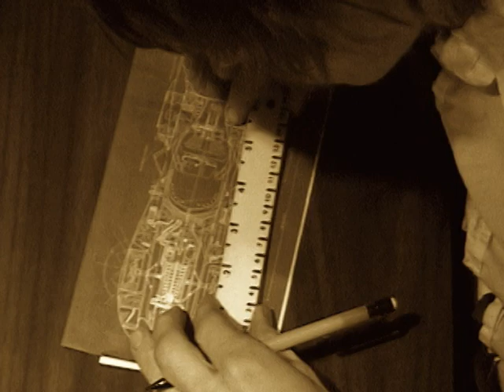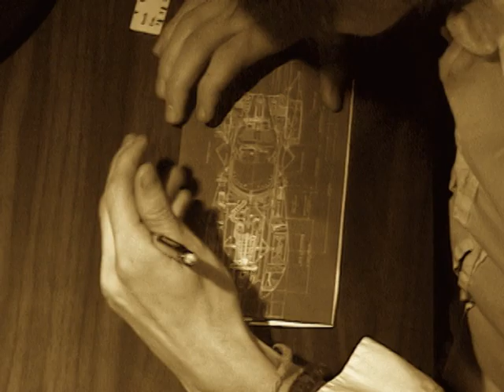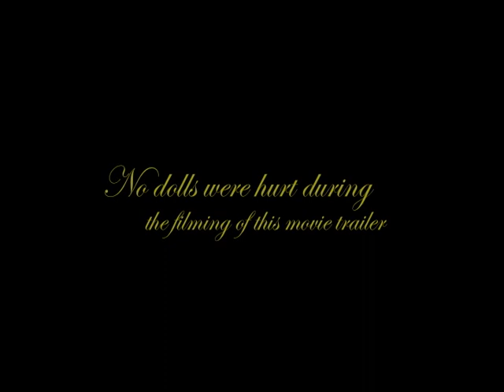Devil in the White City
movie trailer (we are not professionals)